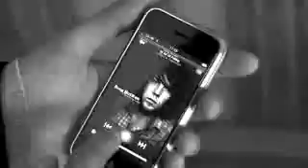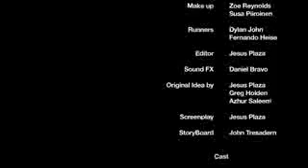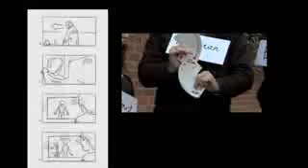Greg Holden - The Art Of Falling OFFICIAL MUSIC VIDEO